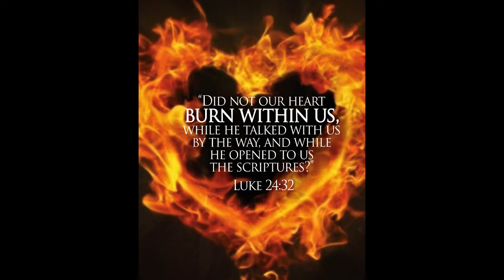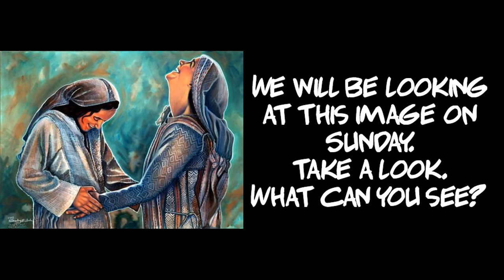Trailer for Lent week 4